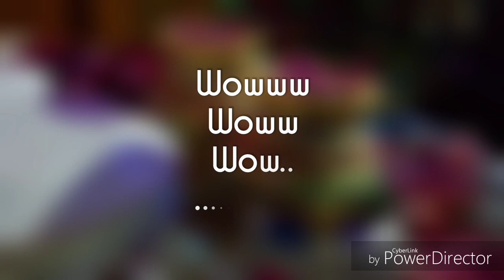Mehndi best groom's entry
It was crazy yesterday